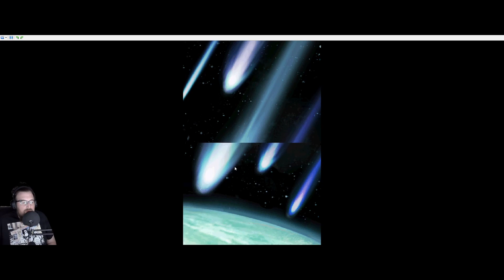Advance Wars Days of Ruin - Nintendo DS - Crap from the Basement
What if a character from a Final Fantasy game was pulled into a war and then the guy running the thing could not figure out how to get to the second level? All this and more in this episode of Crap from the Basement.